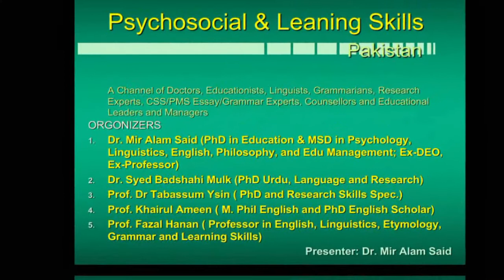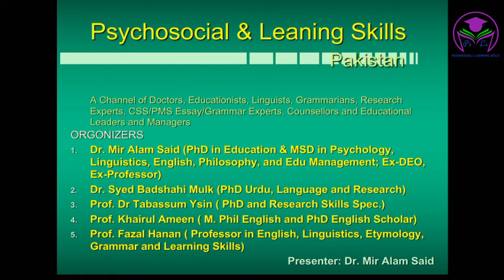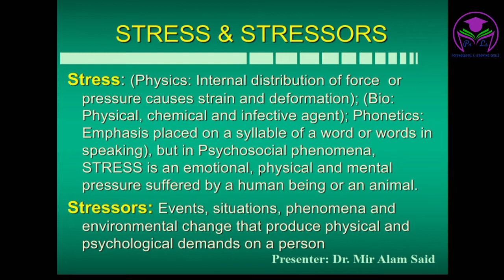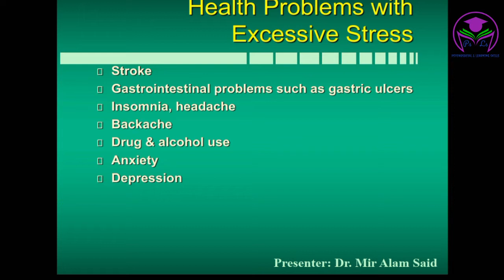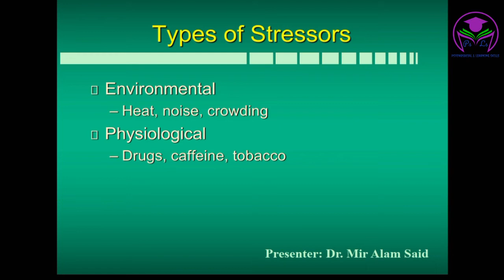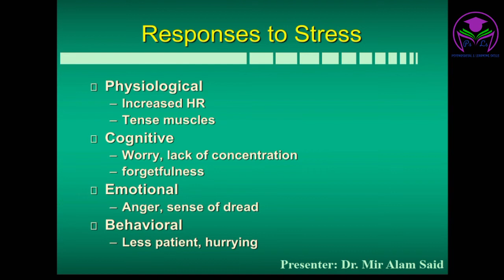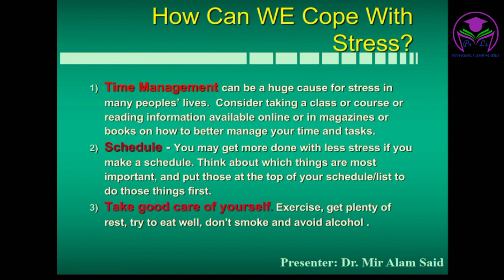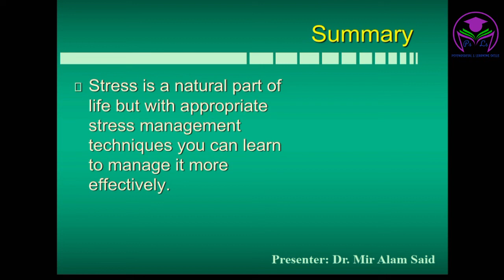HOW TO MANAGE STRESS, TENSION AND DEPRESSION | BY DR MIR ALAM SAID | PSYCHOSOCIAL & LEARNING SKILLS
LECTURE 1:  STRESS TENSION AND DEPRESSION.
HOW TO MANAGE THE ABNORMAL BEHAVIOR?
HOW TO COPE WITH STRESS AND DEPRESSION?
WHAT ARE THE IMPACTS OF STRESS ON HUMANS?